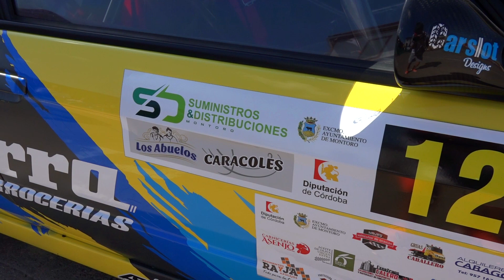Víctor Hernando Sierra | BMW E30 325 | 22º Subida Ciudad de Montoro 2022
Te puedes enterar de las pruebas a las que asistimos mediante nuestros canal principal @equipo MBracing Competición (publicamos el video-resumen en pocas horas de la prueba) o mediante Instagram (días antes publicamos una historia destacada con el cartel de la prueba que vamos a ir)
Disponibilidad 100% en cualquier día del año. Tarifas por privado